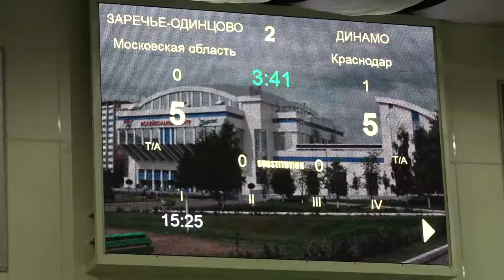Чемпионат по волейболу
В одинцовском волейбольном центре в рамках чемпионата России прошёл матч женских команд «Заречье-Одинцово» и краснодарского «Динамо».